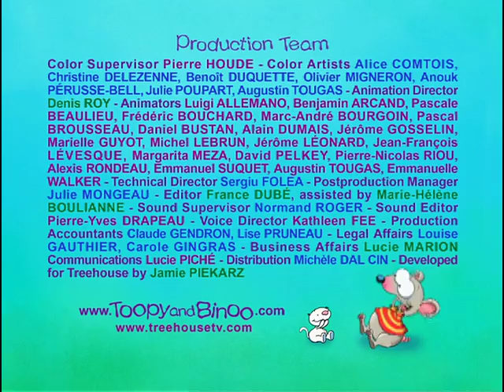Coelhinho engraçadinho - PT - (096)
O Coelhinho Tupi, esconde os ovos do Binu.